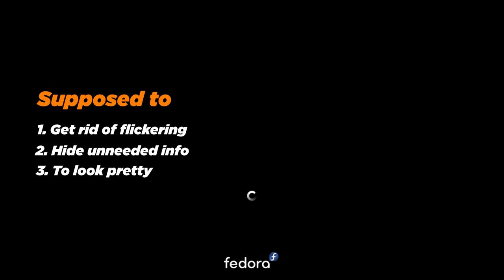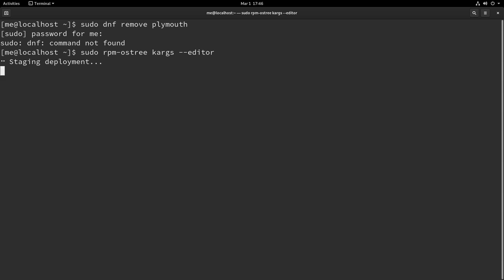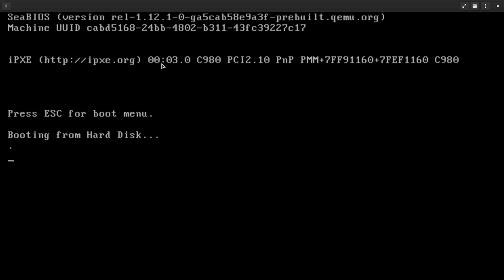Linux Boot Screens: Graphical Loaders Vs Kernel Messages (Feedback)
on comments please!